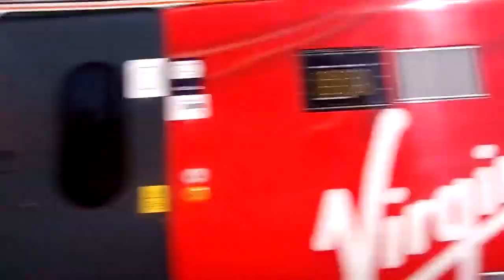Virgin Trains Farewell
A TOC personally close to my heart, farewell Virgin Trains. 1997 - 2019.